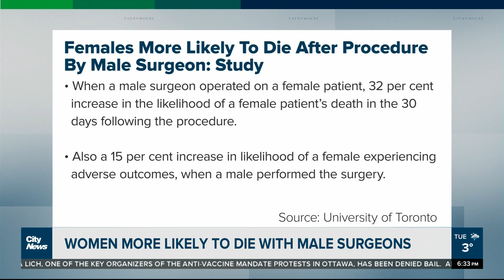Females more likely to die with male surgeon: Study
A new University of Toronto study finds women are more likely to die if a male surgeon performs a procedure. Maleeha Sheikh speaks to the researchers about the findings and what needs to change.